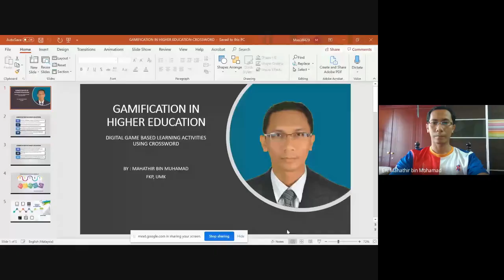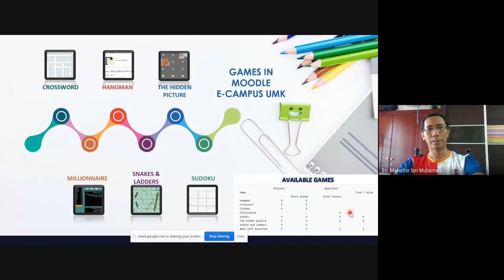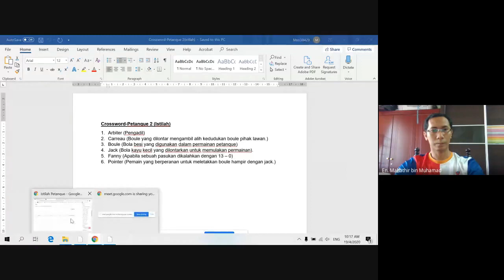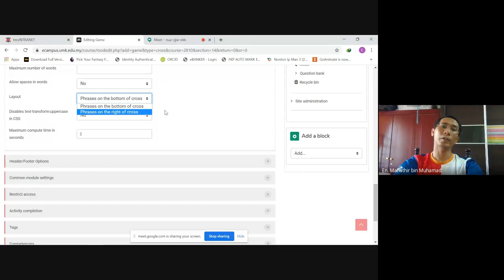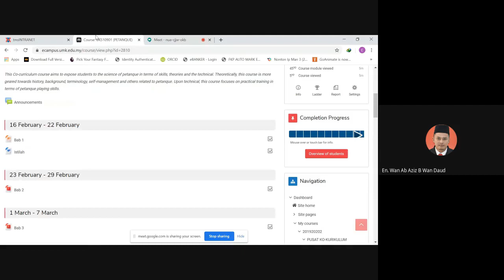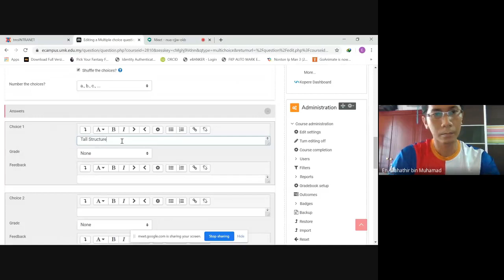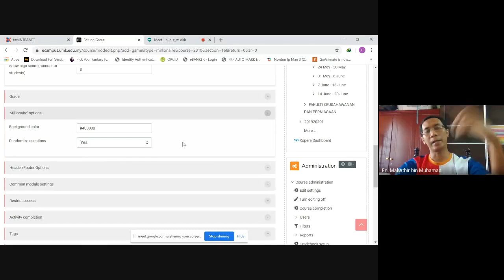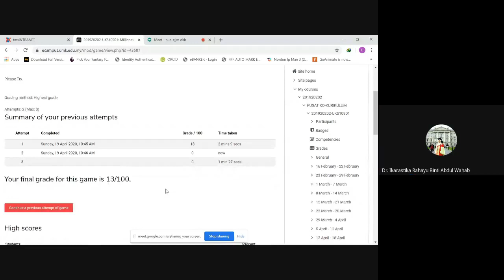Digital Game Based Learning Activities Using Crossword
Delivered by Our Expert: Tuan Haji Mahathir Bin Muhamad